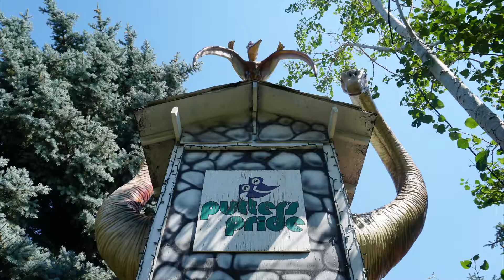Putter's Pride Mini Golf with A Couple of Putts in Denver, Colorado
3 solid 18-hole mini golf courses located just outside of the downtown Denver area. Complete review of the miniature golf course and photos

For mini golf reviews by Mr. Tee and the Pink Putter, go
We've reviewed over 150 courses from around the world and love the game of miniature golf.

Music from Spells "Staying In | Going Out" album on Snappy Little Numbers Quality Audio Recordings available